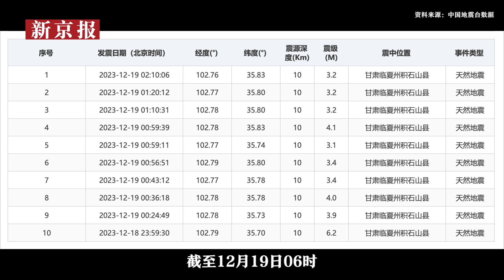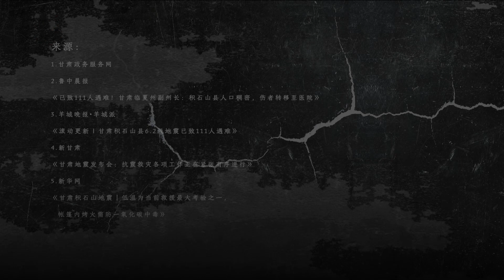3D全景还原甘肃积石山地震：零下13℃的救援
周一夜间，一场突如其来的6.2级地震打破了甘肃积石山县深夜的宁静，截至20日9时，地震 已造成131人死亡。地震为何会发生在这里？救援难在哪？

As of Wednesday morning, the 6.2-magnitude earthquake that jolted China's Gansu at midnight Monday has killed 131 people in Gansu and neighboring Qinghai Province. Why did earthquakes happen here? What makes the rescue procedure difficult?